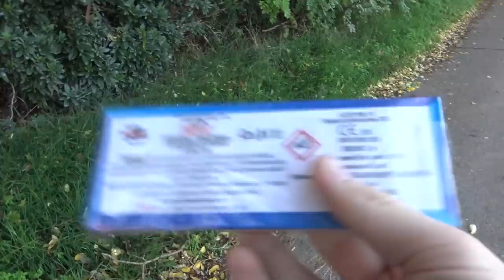DIT NIEUWE VUURWERK Uit BELGIE KOPEN EN AFSTEKEN!